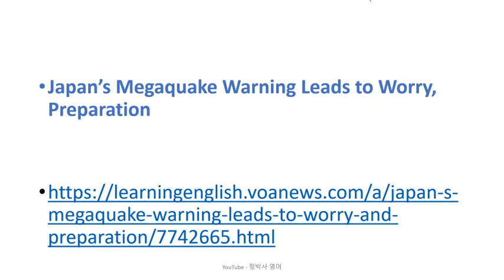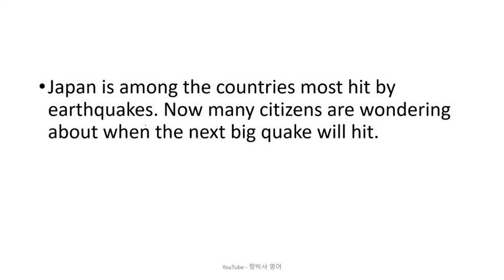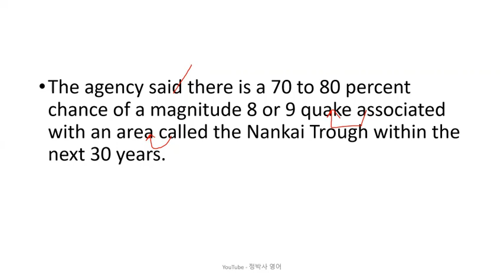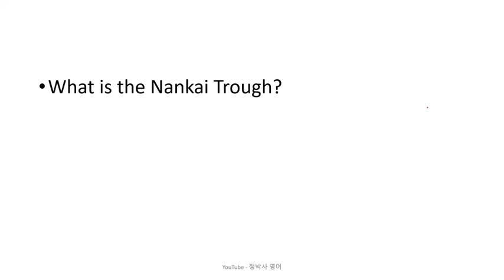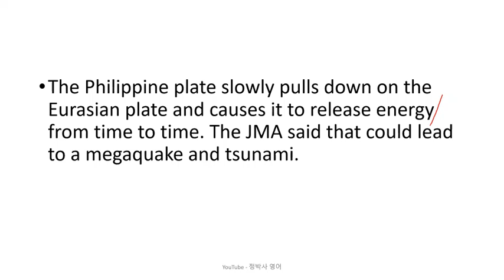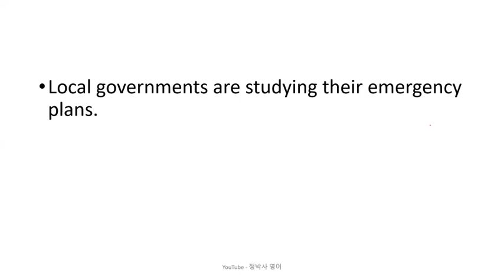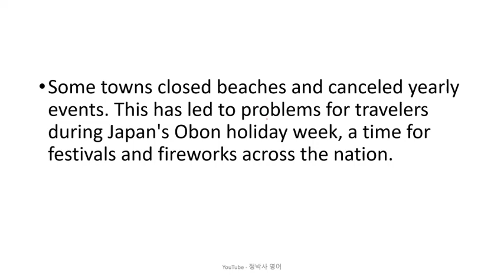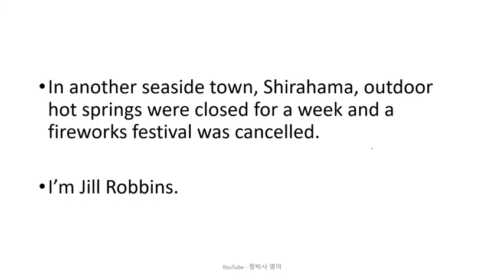[영어잘하는법] 최근 진도 7.1 지진이 일어난 후 훨씬 더 큰 규모의 지진이 일어날 가능성이 높아진 일본 - 영어뉴스/영어청취/영어회화/외신번역/고급독해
1. 원어민 뉴스 파일을 여러 번 듣습니다. 들으면서 무슨 내용인가, 한 문장 한 문장 짚어 봅니다.
2. 제 강의를 듣습니다.
3. 내용을 완전히 이해했다고 생각하면, 지문을 소리 내어 읽고, 가능하면 녹음을 해서 들어봅니다.
4. 짧은 내용 혹은 한 문장을 여러 번 반복해서 듣거나 읽는 것 보다는, 긴 지문을 끝까지 한 번이라고 듣고 읽는 것이 효과적입니다. 다양한 지문을 접하는 것이 좋습니다.
5. 독해, 청취 혹은 스피킹이 안 된다는 것은 단어가 부족하다는 뜻입니다. 단어학습은 영-영 으로 하는 것이 장기적으로 좋습니다. 제가 직접 만든 을 추천합니다.
6. 하루에 제 강의 하나로 1 시간 정도 투자한다고 보면 합리적인 계획일 것입니다.